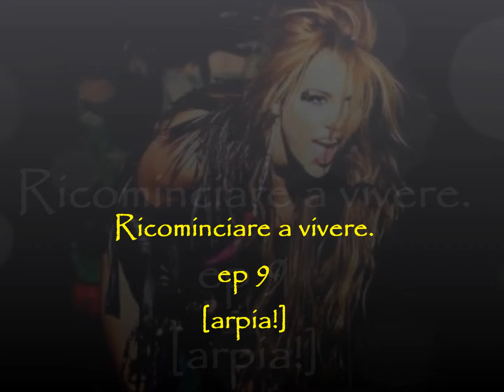ricominciare a vivere ep.9 [arpia!] nel box.wmv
Finalmente nick e selena stavano insieme ... il sabato mattina..demi era davanti al suo armadietto che parlava con nick e sel che stavano mano nella mano.. ad un certo punto..
Miley - ehi nick!(fece un sorriso poi con tono seccato..)Demetria, Selena(le guardò)
S,D-miley?(si scambiarono uno sguardo curioso)
N-ciao miley, che vuoi?
M --ti posso parlare per favore?
N-si, dimmi pure(si spostò di qualche metro, ma sel e demi riuscivano a sentirli)
M- nick,mi dispiace per quello che è successo, ma.. perchè non torniamo insieme, ti ricordi eravamo cosi carini finche ...(abbassò lo sguardo)
N- finche??
M-Finche non è morto kevin, poi tutto è diventato molto triste e poi tu eri assente e...
N-miley non dire scemate, tra di noi non è finita per la morte di kevin,(alzò la voce)non osare dare la colpa a kevin, la verità e che sei stata un' insensibile, a te della sua morte non importava,tu eri solo invidiosa di demi e lo sei tutt'ora..perchè vuoi che torniamo insieme??
M- perché mi manchi(non riusciva a guardarlo negli occhi)
N-io ti manco??no! a te manca la popolarità!e comunque lo sai bene..io sto con selena adesso e la amo e questa cosa non cambierà per nessuna ragione al mondo, capito?
M- ma con me stavi bene, cosa ti da lei in piu di quello che ti davo io?
N- prima cosa, selena mi ama davvero e seconda cosa, lei sa condividermi con mia sorella!
M-(gli prende la mano)lo so che io non ci sono stata per tua sorella, ma ti stavo perdendo e ero gelosa del temo che toglieva alla nostra relazione e ho rovinato tutto, ti prego perdonami, ricominciamo, ti prego!
N-(toglie la mano da quella di miley)ma che parte dell' "io amo selena" non capisci! E poi se mi amavi davvero avresti capito che demi è la parte piu importante della mia vita, quindi ti prego adesso vai via perche ti stai rendendo ridicola!(torna da demi e sel che hanno sentito tutto)
S-(ha le lacrime agli occhi)
D-ehi , ti voglio tanto bene fratellino!(lo abbraccia e gli da un bacio sulla guarcia,poi gli sussurra nell'orecchio..) vi lascio soli. (vede joe da lontano e gli corre incontro chiamandolo) joe!
N-ehi, mi dispiace, non volevo che piangessi, mi dispia..
S-(lo interrompe con un bacio) sono lacrime di gioia,anche io ti amo!
Intanto con demi e joe...
J- ehi demi, che è successo ??
D-niente di che: miley ci ha riprovato con nick e lui l'ha rifiutata dicendole che ama selena, sel ha sentito e si è messa ha piangere di gioia e adesso(li indica)come vedi, fanno gli sdolcinati ahahahah
J-che storia! Beh sono felice per loro!
D-(si fa seria)volevo chiederti se domani mattina, dato che non c'è scuola ti andava di accompagnarmi al cimitero?
J-certo,passo a prenderti per le 9 ok?
D-grazie(gli da un bacio sulla guancia) a domani!
M --(passa di li) vedo che il defunto ragazzo te lo sei scordato alla svelta, Demetria! Ahah(se ne va)
Tutti i ragazzi che ci sn nel corridoio sentono quello che dice miley, demi sta immobile per qualche secondo con le lacrime che le scorrono sul  viso,poi si sente osservata e corre verso casa, joe cerca di inseguirla ma nick lo ferma.
N- joe aspetta  vado io, so che devi accompagnarla domani mattina, beh vieni comunque, (poi si rivolge sia a joe che a sel) trovate miley e fatela smettere!(corre dietro a demi)
J-S- ok! A domani!
Nick arriva a casa e va da demi che è in camera sua in lacrime sdraiata sul letto, mentre joe e selena raggiungono miley in mensa ...
J-(la prende per un braccio e la fa girare, poi mentre tutti gli studenti li guardano..)come puoi essere cosi meschina, che ti ha fatto demi?
M- per colpa sua io ho perso Nick e non sono entrata nelle cheerleader, è lei la vera egoista che si vuole tenere tutti per se, e per colpa sua ... anche tu lo perderai!punta il dito contro sel)
S-(si mette ad urlare)primo abbassa quell'artiglio da strega, secondo TU hai perso nick perché non sei riuscita a stargli vicino, terzo non osare mai piu ferire demi perché te ne farei pentire!(poi si gira e si rigira)e ultima cosa Sei fuori dalle cheerleader perché sei un'impedita!
Tutti gli alunni applaudirono sel e fischiarono miley mentre sel e joe se ne andavano dalla mensa e miley corse via piangendo .